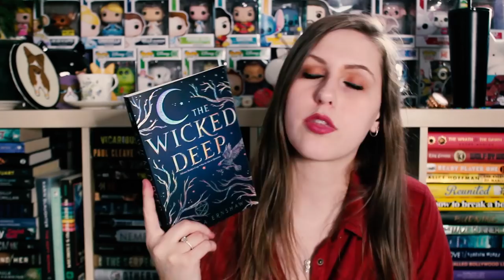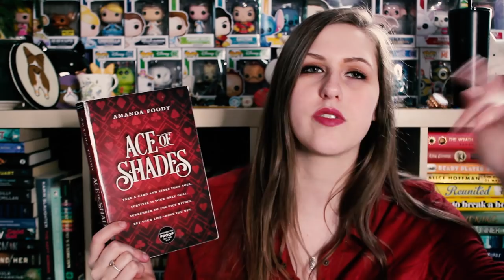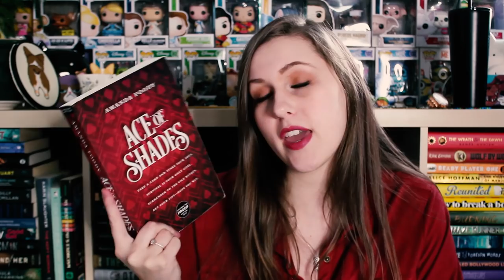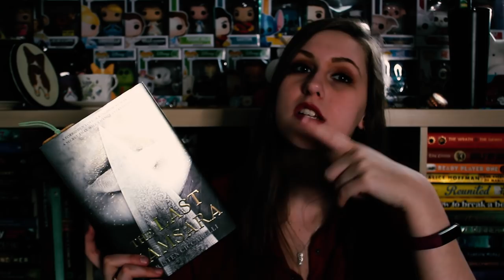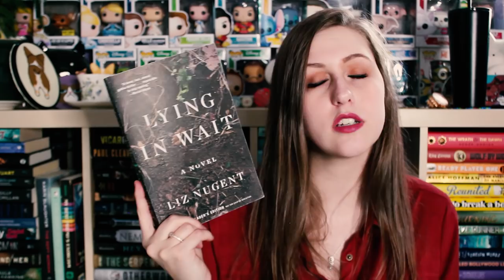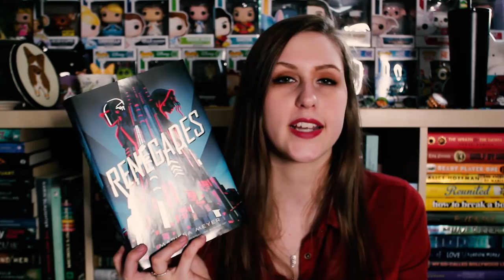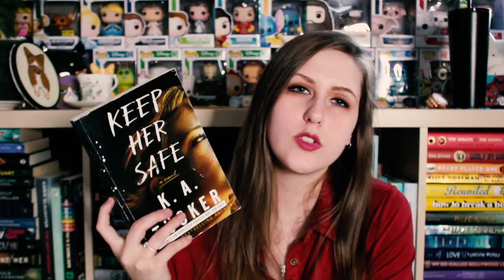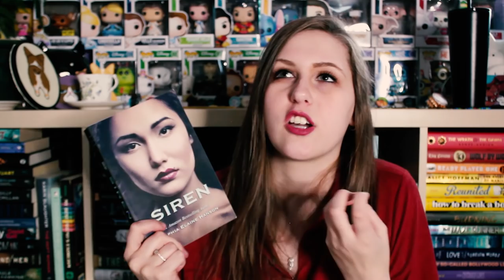TOP 10 BOOKS OF 2018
Watch me gush about Siren for 10 minutes straight!! Just kidding, but not really. Here are my Top 10 books I read in 2018! Highly recommend ya'll check them all out because THEY WERE SO GOOD.